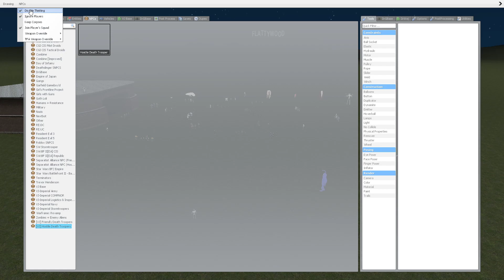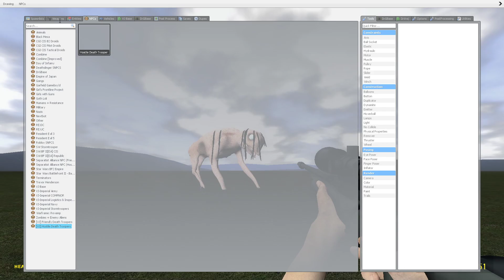gmod all ranged npcs vs all trevor henderson npcs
this series is about npcs that battle each other in epic combat and ill take any suggestions in the comments

map used in video: flatgrass

shoutouts -

primary mods used can be found below

if you enjoyed this video you should leave a comment i would really appreciate it since i read and try to respond
to all of them

Sc - maghetto8157
Xbox gamertag - portedburrito92
steam - ecotango